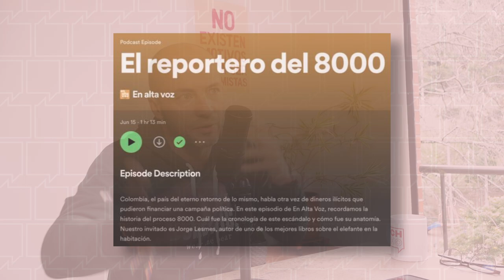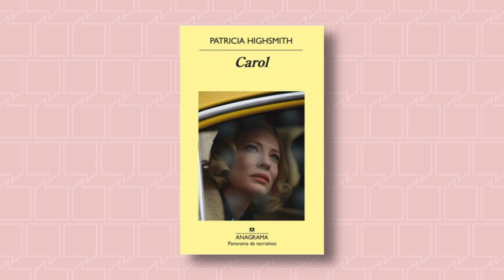La escuela de la radio. Periodismo y crítica con Jorge Espinosa | CH#42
Hablé con Jorge Espinos sobre su carrera en la radio, la crisis de los medios, la indignación y la crítica.

00:00 Inicio
02:12 De La Hora de la Verdad a RCN Radio
24:17 El paso a Caracol Radio. La radio y el podcast
47:25 La indignación frente a los medios masivos
55:00 ¿Les cuesta a los medios cubrir al gobierno Petro?
01:03:33 ¿Qué le molesta del periodismo y de a crítica del periodismo?
01:10:16 El ideal de la imparcialidad y la verdad
01:21:28 Cierre y recomendados de Jorge